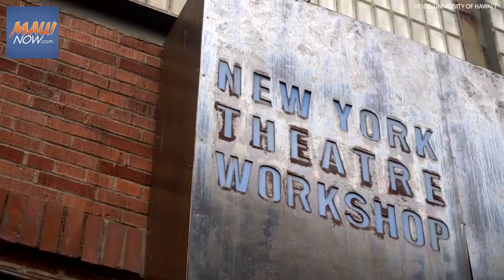Au'a 'Ia: Holding On